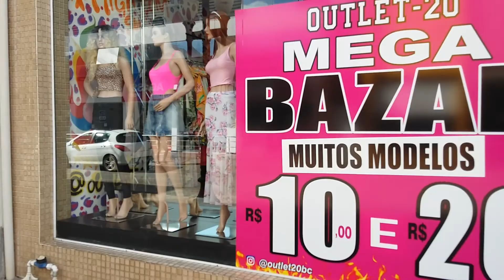CALÇADAO DE ITAJAI SC VEJA AS CURIOSIDADES DESSA CIDADE ENCANTADORA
CALÇADAO DE ITAJAI SC CONHEÇA AS CURIOSIDADES DESSA CIDADE ENCANTADORA